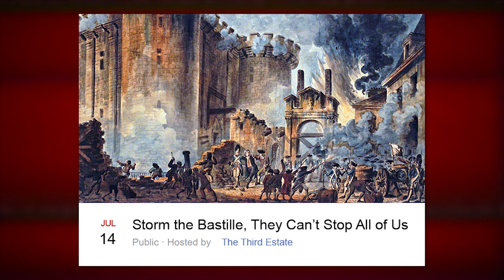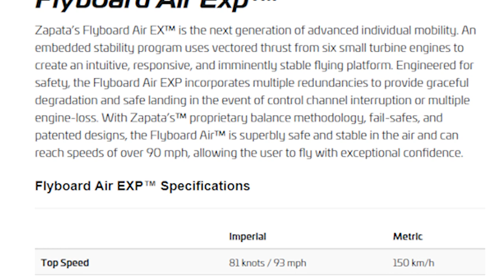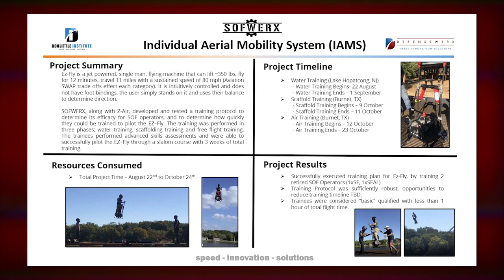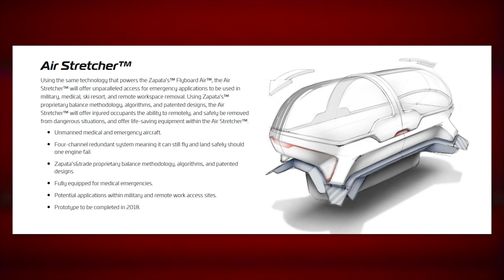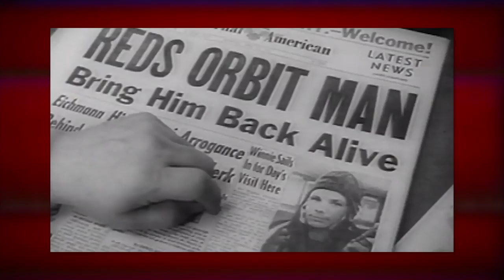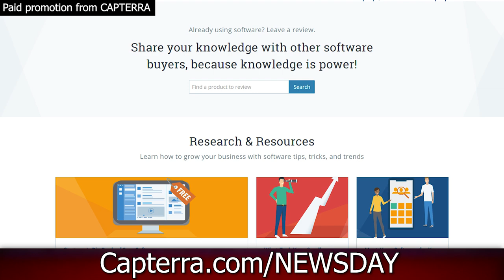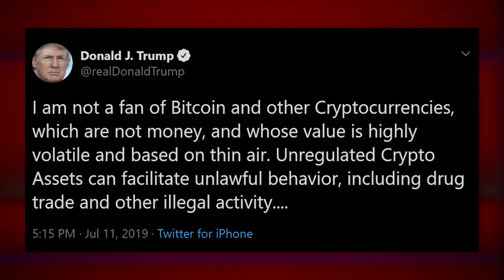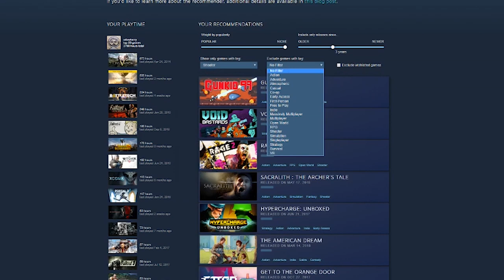Enlist NOW to Ride This SWEET Hoverboard - TechNewsDay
for free today to find the tools to make an informed software decision for your business.

and get $20 off the PC37X!
Bastille Day 2019 featured a flying soldier with a rifle. Is this the future of warfare or a dumb stunt?
Sources:
• Bastille Day flying soldier